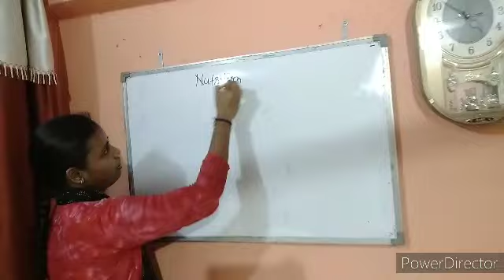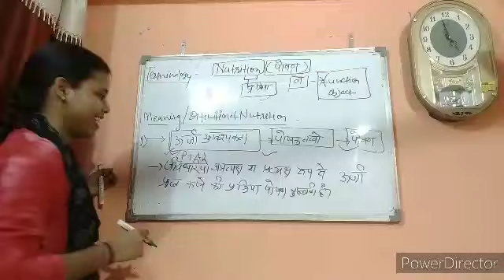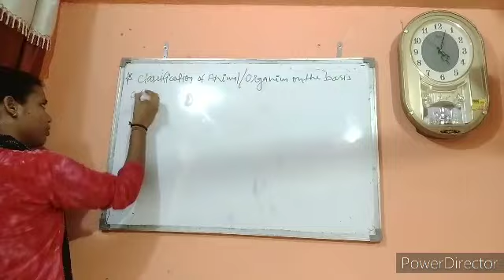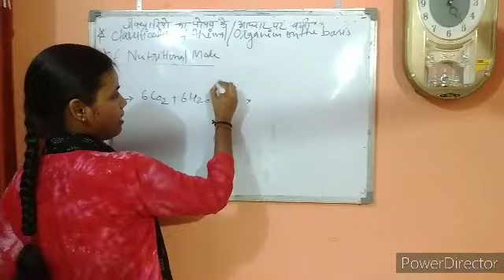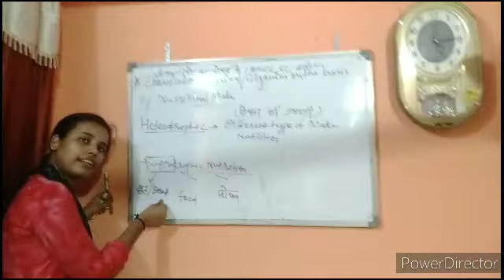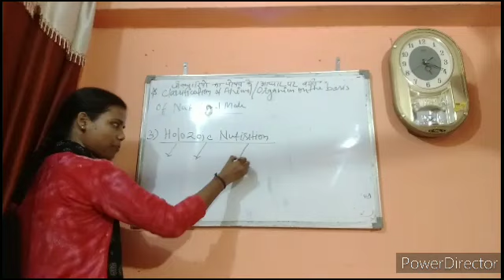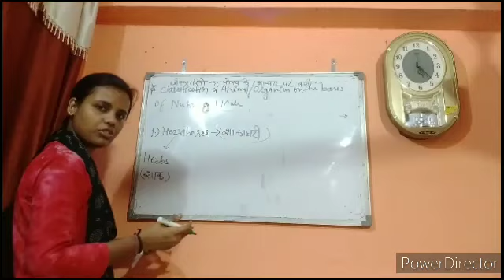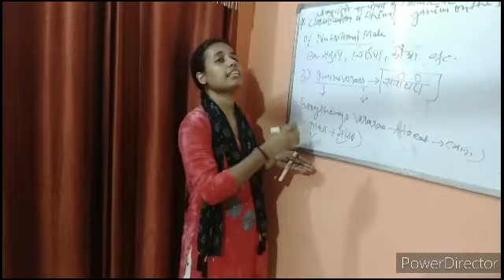Digestion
Topic - nutrition ( पोषण ) for 10 & 11 class students